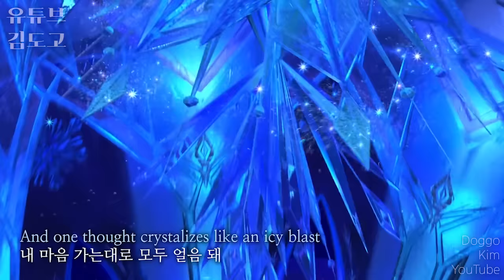겨울왕국 Let it go 강아지 리믹스 (Frozen OST Gabe the dog cover)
겨울왕국2 나오는 기념으로 렛잇고  리믹스 해보았습니다!
한국어 더빙 버전 다 잊어 , 원본 let it go 둘 다 가사 나와요 !

공유는 반드시 유튜브의 ' 공유 ' 버튼을 이용해서 링크로 퍼가주세요.

다른 영상의 배경음악으로는 사용가능합니다. 영상 재사용은 불가합니다.
(타 유튜브 채널이나 웹사이트에 재업로드 불가.)

원곡 :
Frozen "Let It Go" - Idina Menzel